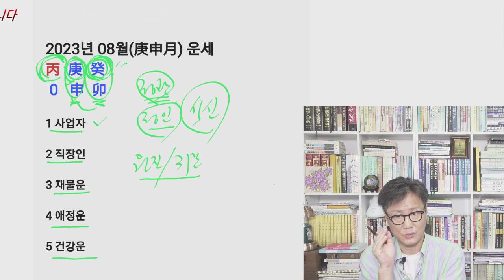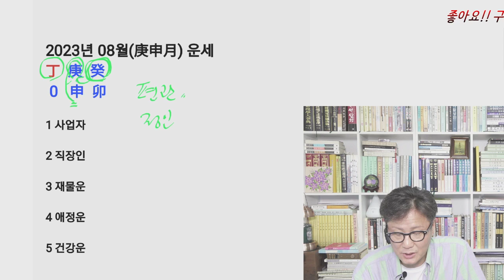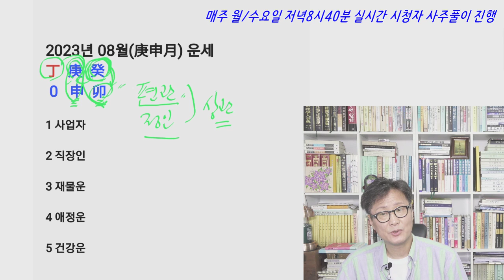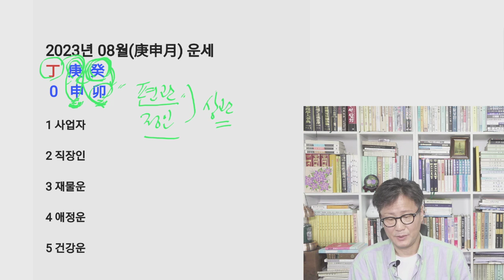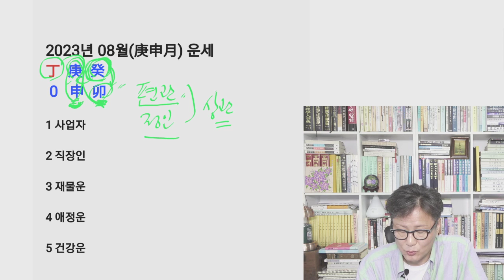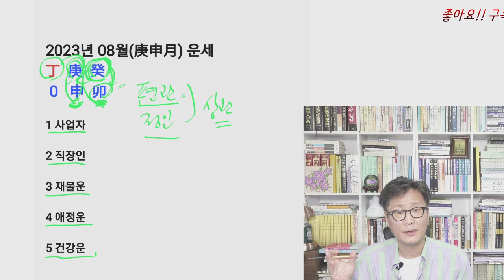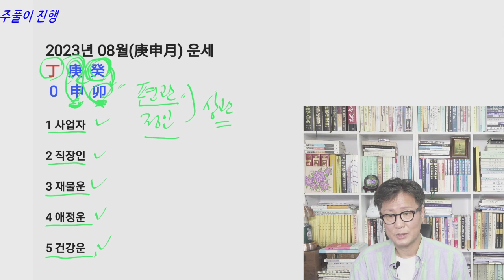2023년 8월운세 계묘년 경신월 운세 (병화일간/ 정화일간) [혜담멘토링HOWS]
상담예약: 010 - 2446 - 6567 (전화상담가능)
상담장소: 압구정로50길28 로데오현대아파트상가 B10호 혜담멘토링HOWS
멤버십가입:
채널에 가입하여 혜택을 누려보세요.

2023년 8월운세 계묘년 경신월 운세입니다.
병화일간 정화일간 운세
사업자운세 직장인운세 재물운 애정운 건강운
분야별 운세도 함께 정리해드립니다.

혜담멘토링HOWS